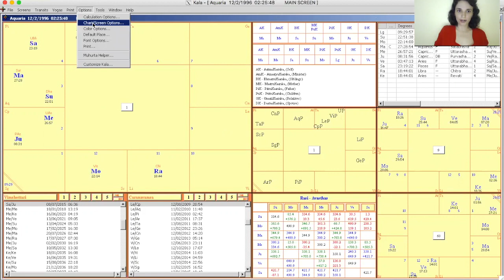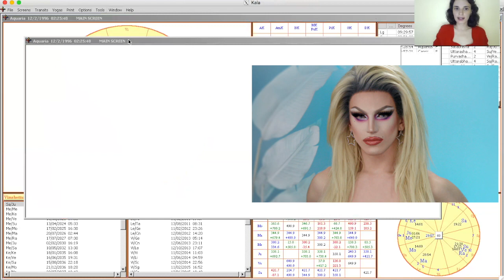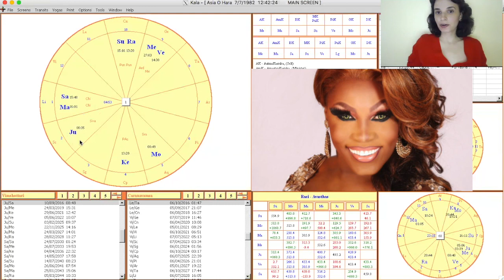The Fabulous Charts of Aquaria and Asia O'Hara 💅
You better werk that thumbs up button ;)

Today we look at two Drag Queens from Season 10 of the Reality TV Competition Ru Paul's Drag Race. We even speculate on what they may have been doing in a past life, as per their nodal placements.

Even if you're not fascinated with drag queens, this video shows insights in checking someone's chart without their birth time - what the nodes tell us, what the signs represent, what are the effects of certain conjunctions etc.

I will be doing more videos looking at Drag Queens and also post one on the similarities in their charts and Astrological Career Factors required to be a Drag Queen.

✨Check out the Carmina Deck I designed inspired by Cards of Truth principles

✨Check out my numerous playlists for more Astrology, Cards and Human Design vids!